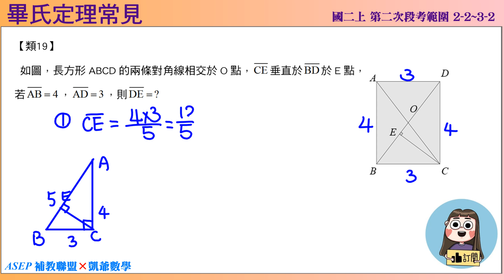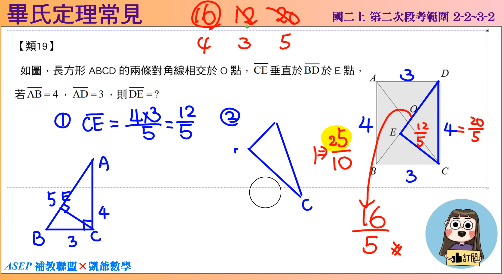國二上二段 段衝精選 2之3畢氏定理 類19 畢氏定理常見 ASEPx凱爺數學